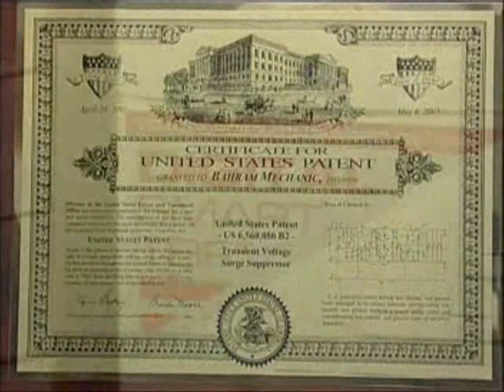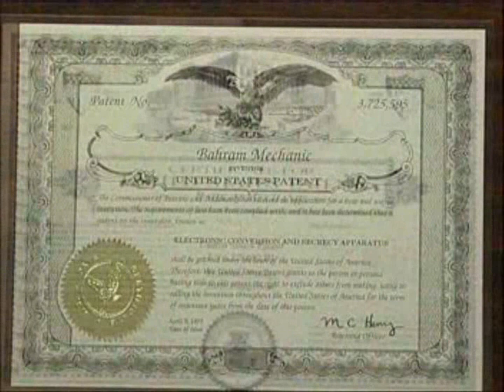Smart Power Systems - A Power Quality Company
Smart Power Systems is a developer and manufacturer of power quality products. Our complete line of power quality solutions includes computer-grade filters, line conditioners, automatic voltage regulators, uninterruptible power supplies (UPS), and power analyzers. Smart Power Systems provides comprehensive power protection for POS (point of sale) systems, copiers, computers and servers, voice and data communication systems as well as other mission critical equipment.

Our patented TBF™ technology is embedded in our UPS's. Smart Power Systems provides Uninterruptible Power Supplies (UPS's) ranging from 400 VA to 20KVA.